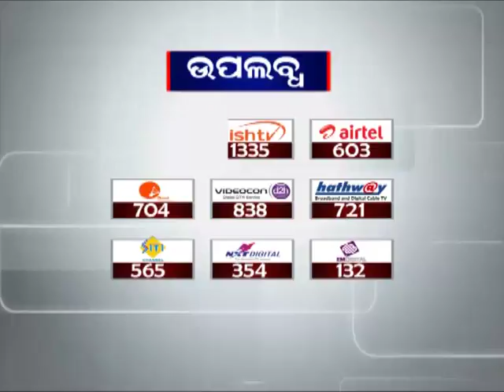Bolangir Parcel Blast: Truth to be revealed soon: DGP RP Sharma | News18 Odia